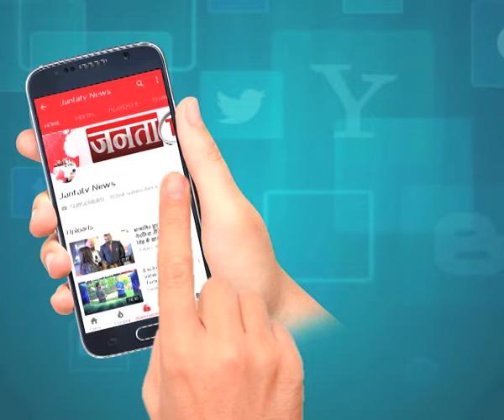ऊना पुलिस पर लगा चालान के नाम पर पैसे ऐंठने का आरोप,शिकायत पर ऊना एसपी ने की कार्रवाई